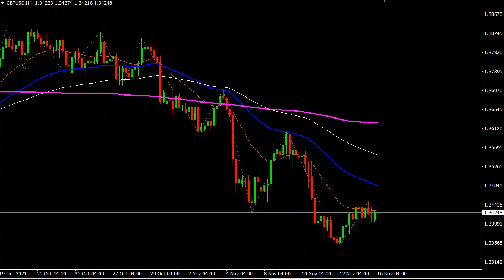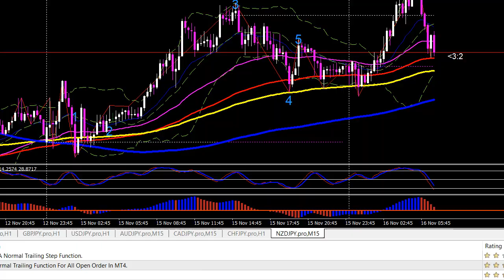GBP/USD 16/11/2021 Daily Signals Forecast Outlook Potential Trade Gold